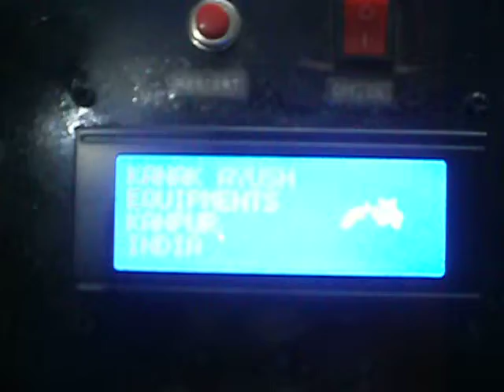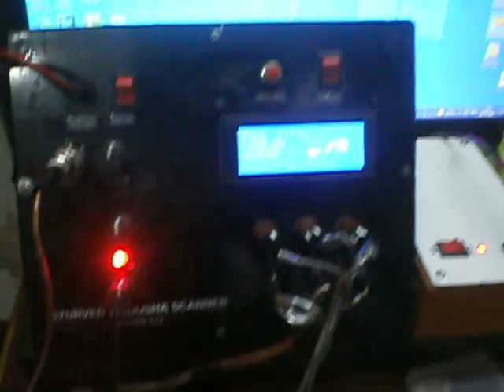डिजिटल आयुर्वेद स्कैनर ; मसकुलर डिस्टराफी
डिजिटल आयुर्वेद स्कैनर ; मसकुलर डिस्टराफी  रोग से पीड़ित बच्चे का पूरे शरीर का परीक्षण किया जा रहा है उसकी एक झलक यहा प्रस्तुत है/

इस मशीन के बारे मे अधिक जानकारी के लिए लिखे या समपर्क करे ;

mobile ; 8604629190